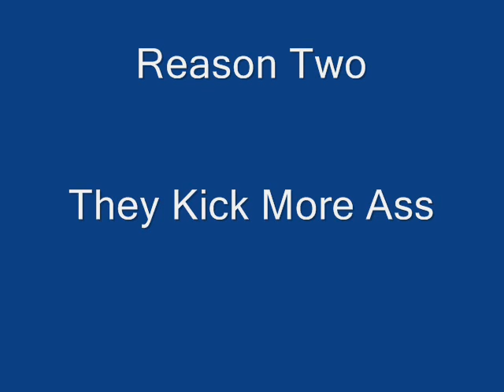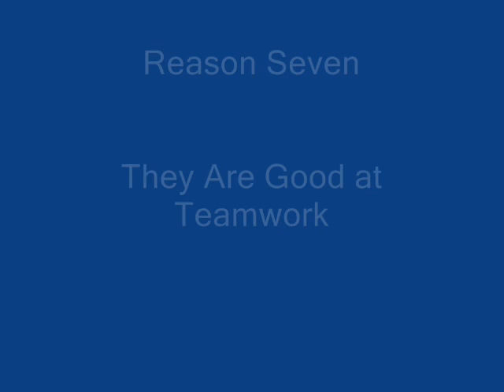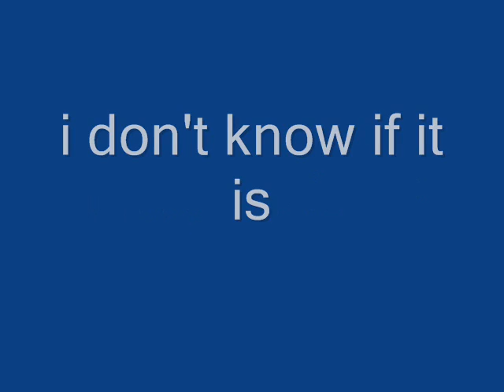why midget stick figures rule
this is my second animation
if you like midgets watch